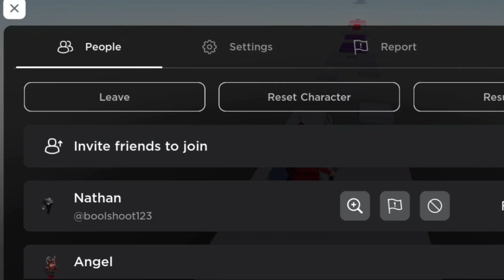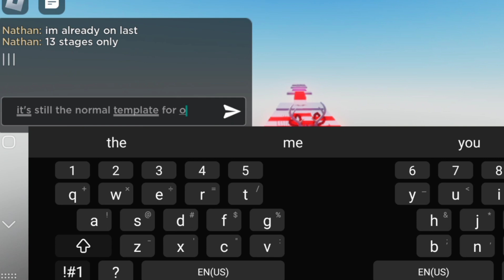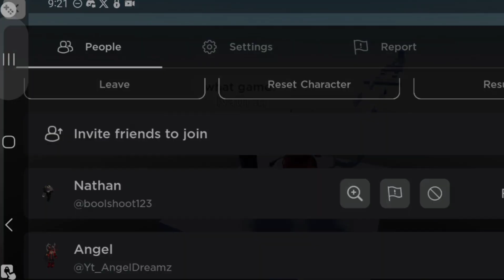Roblox: Playing Fun Obby created by my Friend Boolshoot123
I know the obby is basically the roblox starter obby, but if your new to roblox or like playing obbies then it's the perfect game for you to play.
Twitter: Angel DreamZzZ or @Angel53917650
Instagram: Angel DreamZzZ or @Yt_AngelDreamz